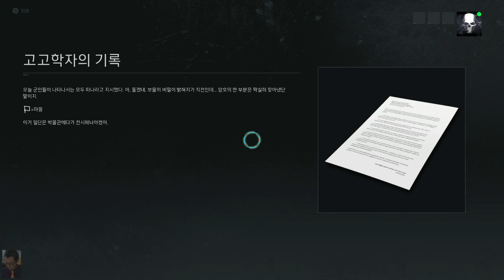[PC] Tom Clancy's Ghost Recon Breakpoint 46 - Auroa Archipelago - Treasure Island